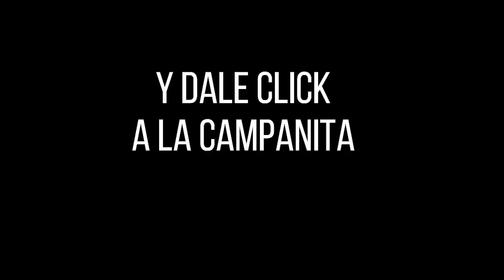EL SINUANO NOCHE Resultados Lunes 17 de enero de 2022 ✅🥇🔥💰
Hola buenas noches, te presentamos los resultados de las loterías y chances en Colombia, vamos con el Resultados del Chance Sinuano noche del Lunes 17 de enero de 2022.